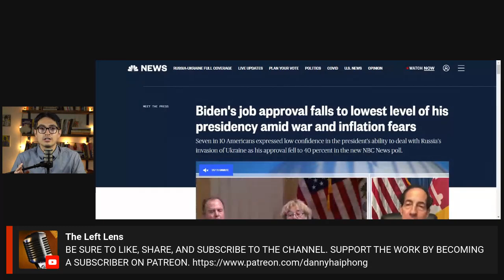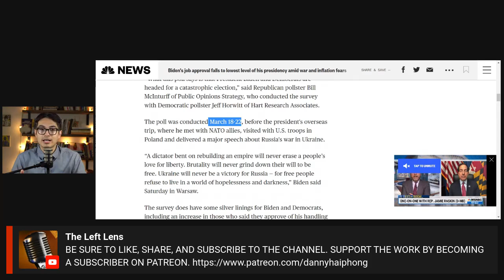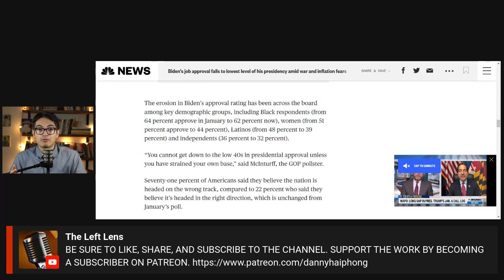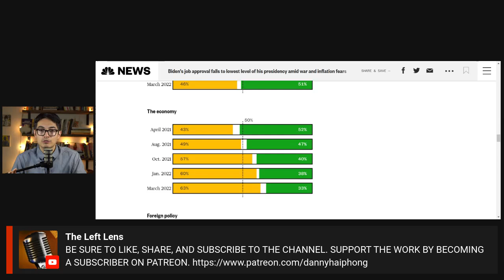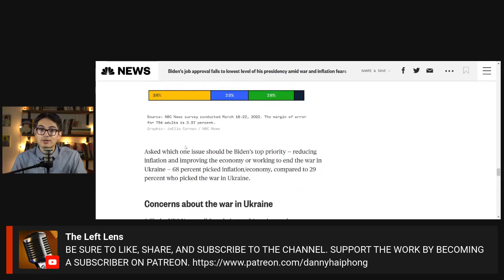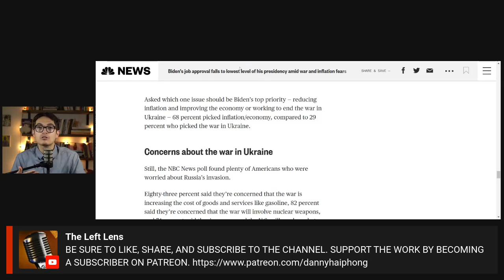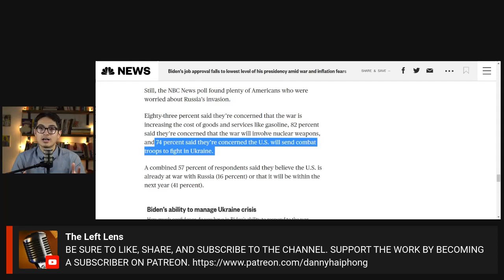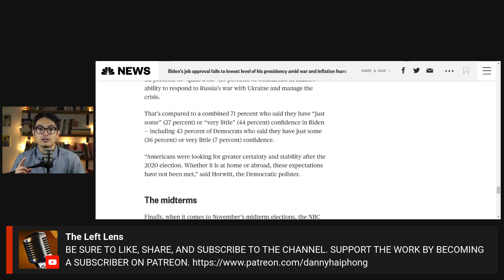Biden's Declining Approval Rating with the American Public EXPLAINED